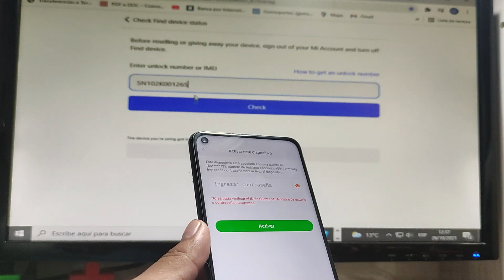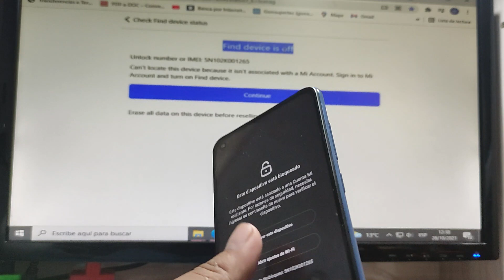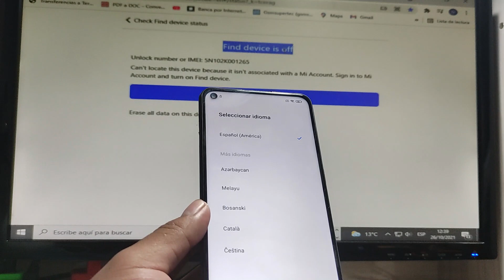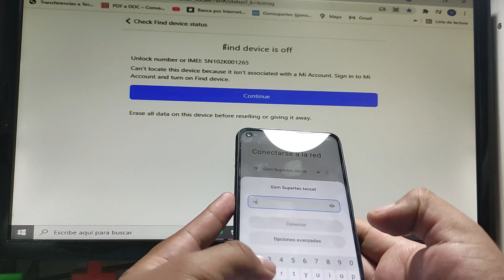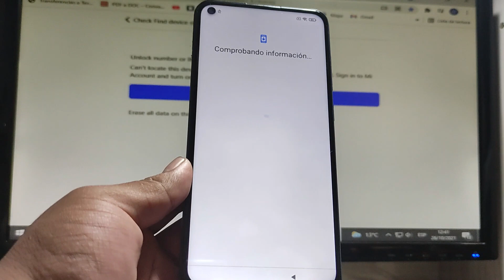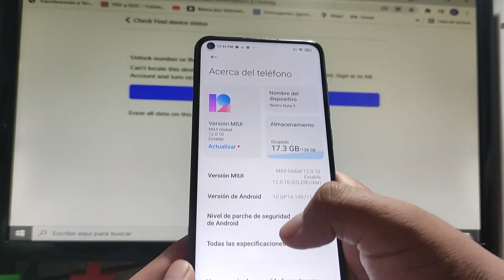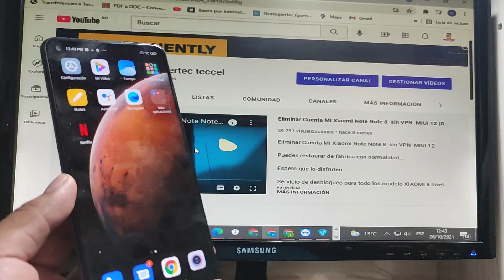Desbloqueo de Cuenta MI Xiaomi Redmi Note 9 (definitivo por servidor)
Servicio de desbloqueo para todo los modelo XIAOMI a nivel Mundial

Contacto   Personal WhatsApp

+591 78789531